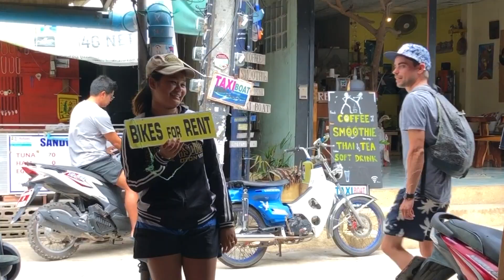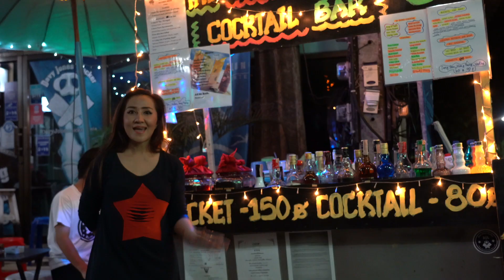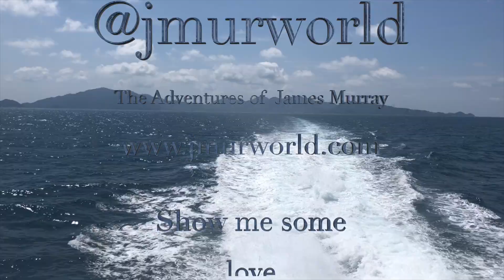Koh Tao Thailand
I took a last minute trip to Koh Tao Thailand and here are some highlights.  My main camera got damaged by seawater on day one and drone usage in Thailand is extremely complicated.  After 4 days in rice I got my camera to work again and frantically raced around the island to capture as much as I could.   I had to fly New York to Hong Kong, Hong Kong to Bangkok, take a 10 hour bus and a 2 hour ferry to reach this island, but paradise should be difficult to reach.  It was worth every second of the journey.  The waters here are crystal clear with stellar opportunities for snorkeling and scuba.  There are so many great restaurants and bars there is one for every taste.   The Ladyboy bar is an absolute must when on Koh Tao.  If you find yourself in Thailand, make the trip to Koh Tao.   You wont regret it.